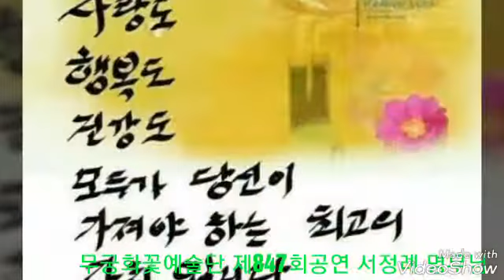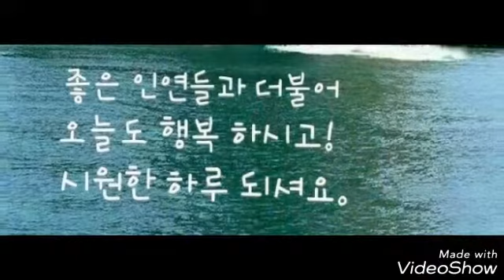서정례 명무님 민요체조 1급지도사 강사님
무궁화꽃예술단 제847회 공연  가수 모정애 인생